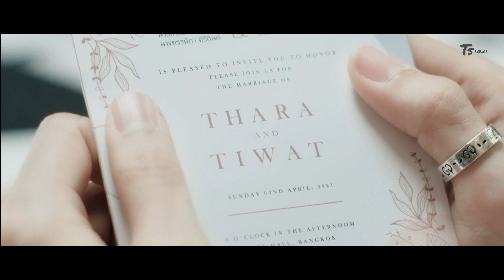[OPV] งานเต้นรำในคืนพระจันทร์เต็มดวง - MewGulf | TharnType The Series Season2 Special Episode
TharnType The Series SS2
เพลง : งานเต้นรำในคืนพระจันทร์เต็มดวง special version
ศิลปิน : COCKTAIL
เนื้อร้อง / ทำนอง: ปัณฑพล ประสารราชกิจ
เรียบเรียง : ฐิติวัฒน์ รองทอง  (Mac Darkest Romance)

Title: งานเต้นรำในคืนพระจันทร์เต็มดวง / Ngahn Dten Rum Nai Keun Prajun Dtem Duang (A Dance on the Night of a Full Moon) special version
Artist: Cocktail
Album: Ten Thousand Years
Year: 2011

รับชม "TharnType The Series Season2 Special Episode"
ราคา 12.99 USD

TharnType The Series Season2 Special Episode

*จัดทำเพื่อความบันเทิงเท่านั้น กราบขออภัยเจ้าของลิขสิทธิ์ด้วยนะคะที่นำภาพมาเผยแพร่โดยไม่ได้รับอนุญาต🙏*